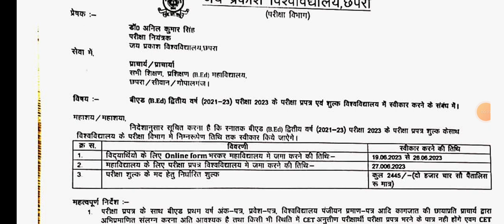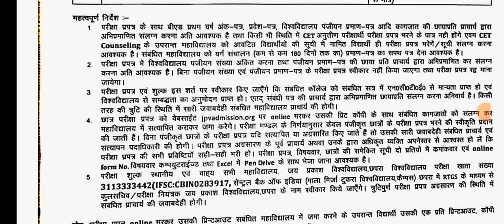J.P. University B.Ed.2nd year exam date 2023 ।। session-2021-2023